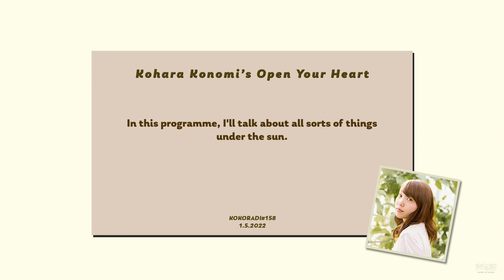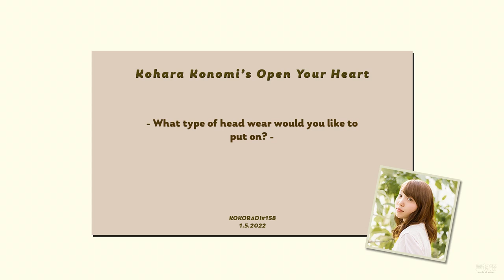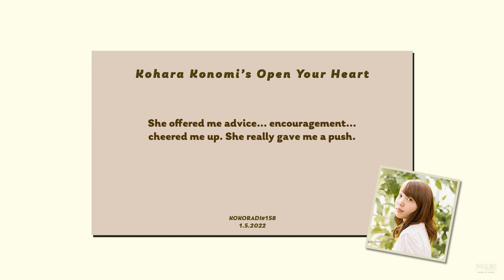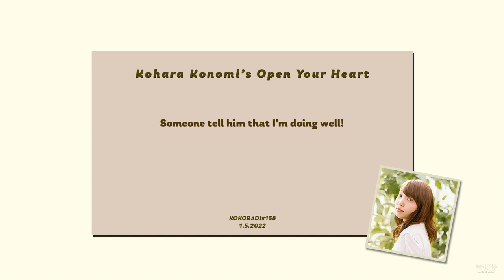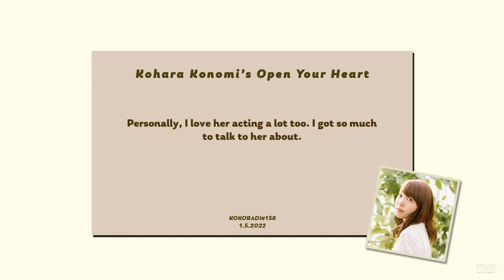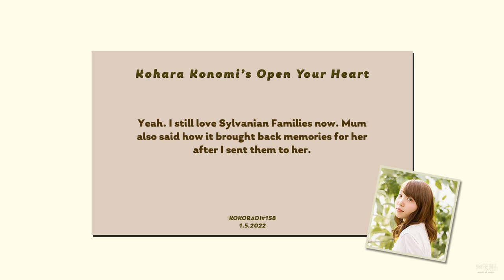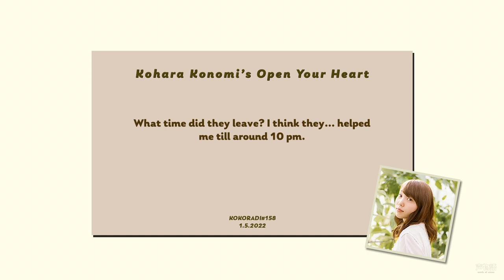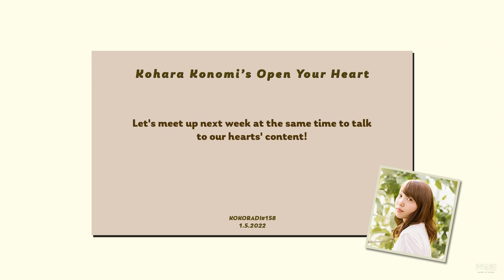[Kokoradi #158] Kohara Konomi's Open Your Heart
Time stamps:
0:00 Start
04:31 Ask Koko!
05:41 Owada Hitomi's connection with Koko-chan
10:17 Tomita Miyu's recent addiction
12:35 Koko-chan has a party at Yukke's place together with Zucchi and Furukawa Makoto
15:36 A gathering of Koko-chan, Riery, Ueshama and Yumiri one day...?
20:29 Thank You Corner
25:41 Ending
27:45 Line of the Week

A great episode! Full of mentions to other seiyuus.

I had no idea about the Owada Hitomi part, honestly.

Episode airing date: 1 May 2022

If you wanna send a postcard, send them to:
〒105-8002